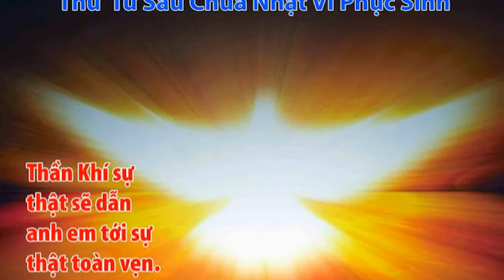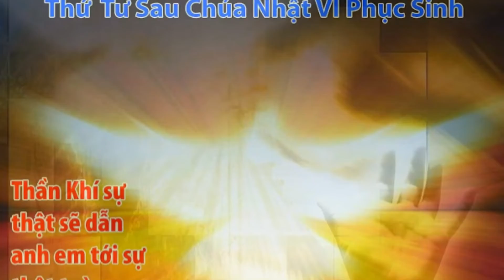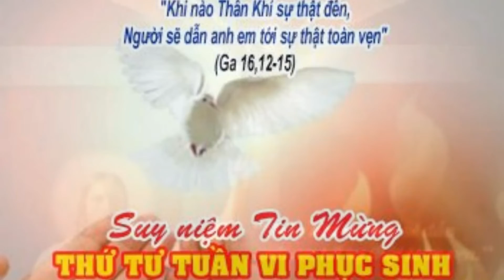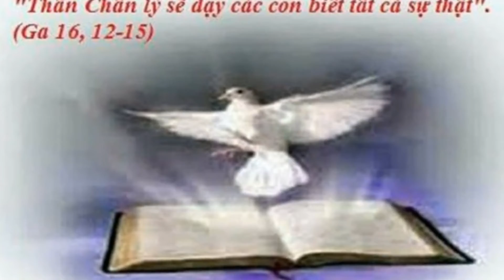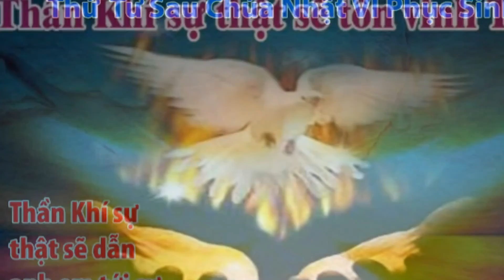LỜI CHÚA: Ga 16, 12 -15. THỨ TƯ, NGÀY 25/05/2022.